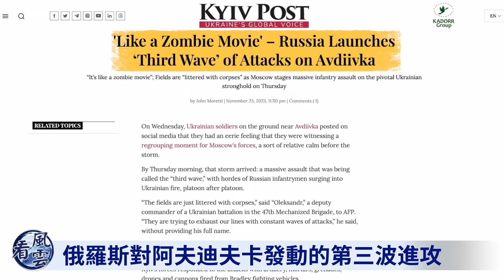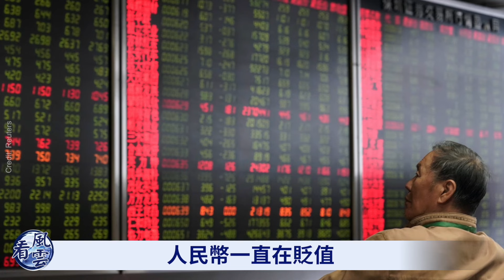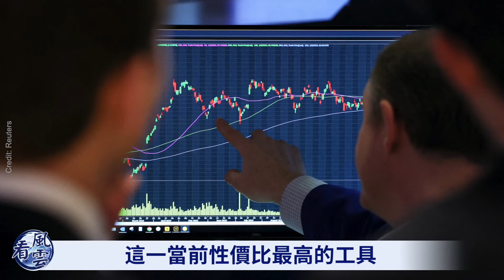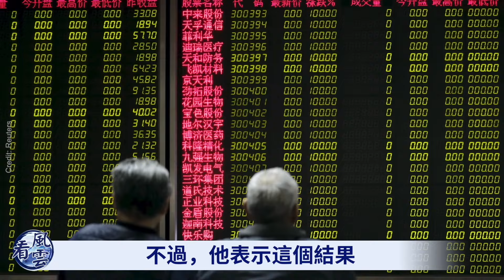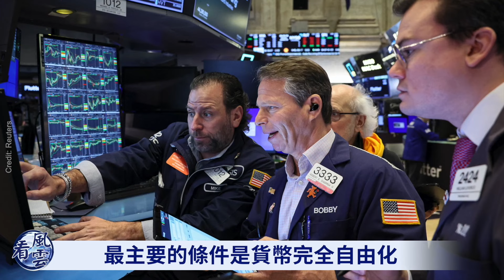人民幣大難臨頭！兌美元匯率20：1？俄烏戰大變局來了！烏克蘭缺的不只是彈藥